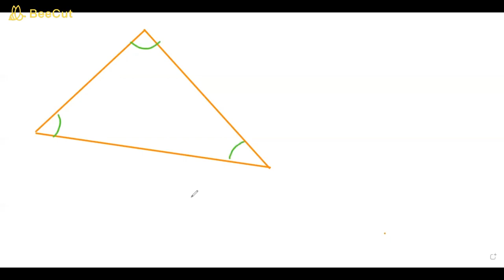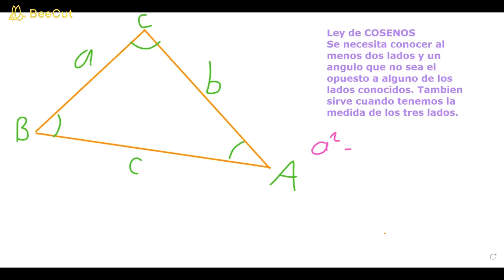Geometría I ARE1A Clase #12